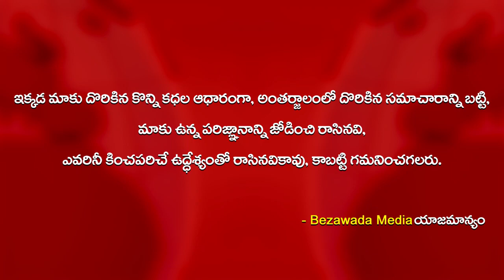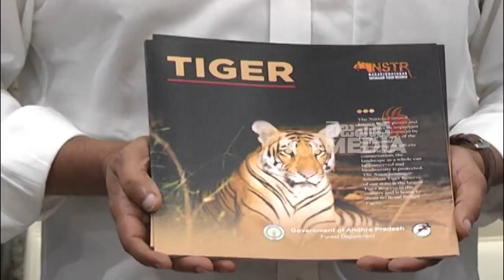పులి పోస్టర్ తో జగనన్న..Ys Jagan Tiger Poster Launch | Bezawada Media